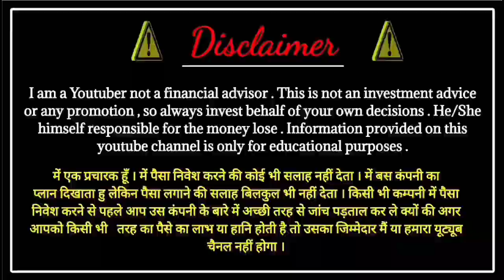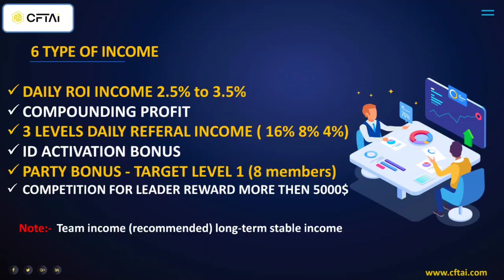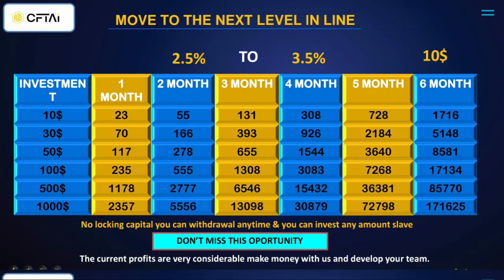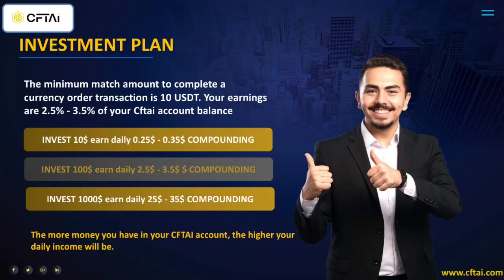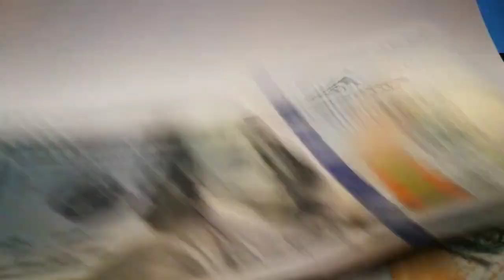Cftai Full Plan !! Cftai Kya hea !! New Staking plan !! New MLM plan LAUNCH Today !! New Roi plan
2022 best mlm plan
tallwin life
tallwin
new mlm plan
onpassive
new mlm plan
onpassive